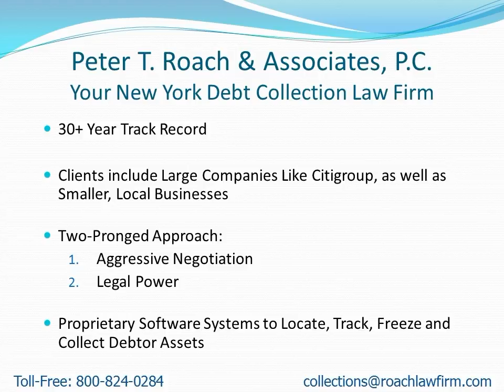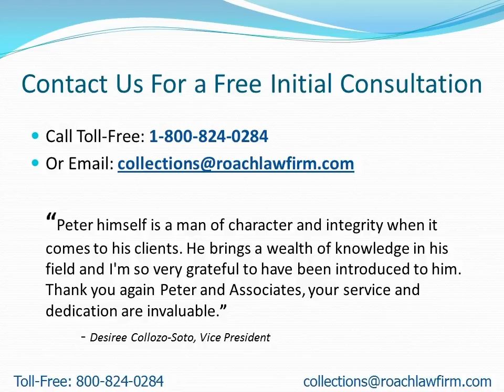Collection Attorneys Near Rose NY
- Attention: Rose, NY Residents: Learn how to find a collection attorney to quickly recover your money.